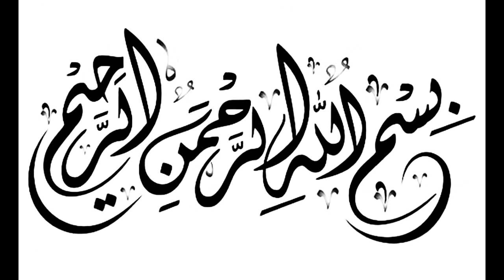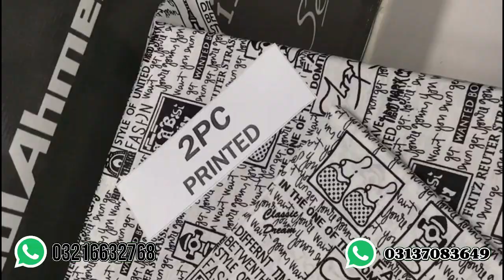2 pc cambric cotton fabric